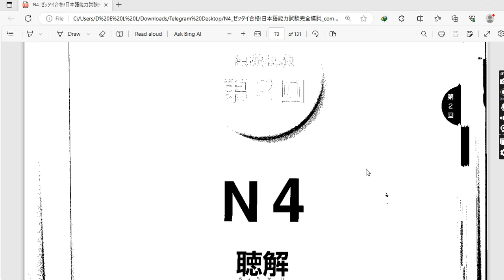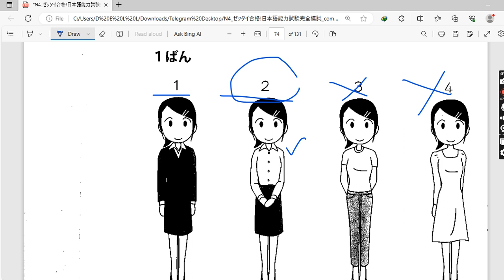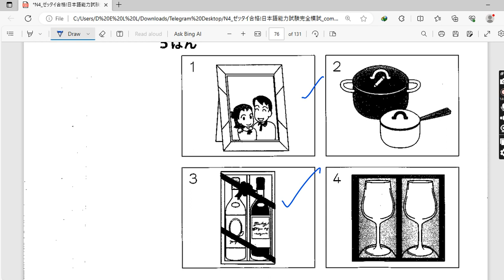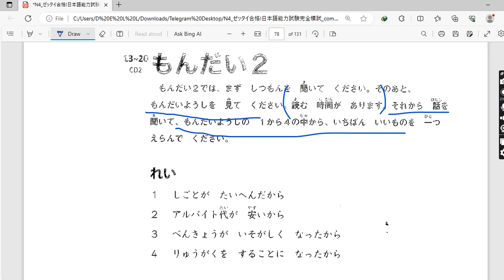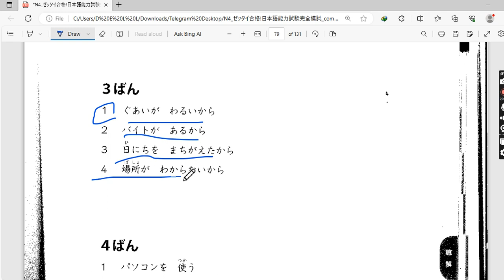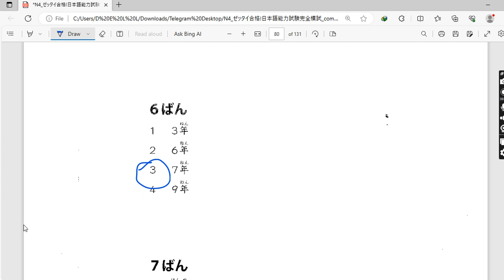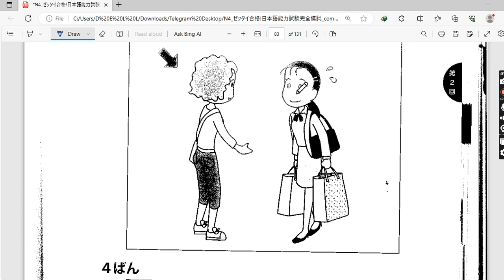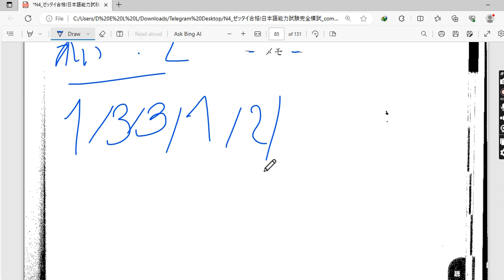N4 Old Question B - 二回目（聴解）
japanese language
japanese sharing
N5 meaning
N5 grammer
N5 kanji
N5 Old question
N4 meaning
N4 grammer
N4 kanji
N4 Old question